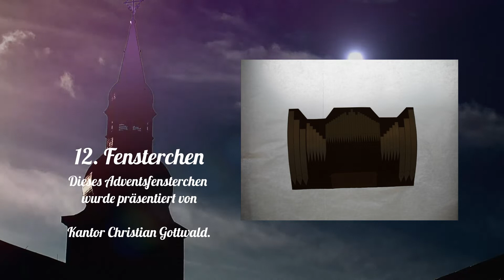Lütterkuser Advent: Das 12. Fensterchen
Das 12. Fensterchen vom Lütterkuser Adventskalender der evangelischen Kirchengemeinde Lüttringhausen. Dieses Adventsfenster wird präsentiert von Kantor Christian Gottwald.